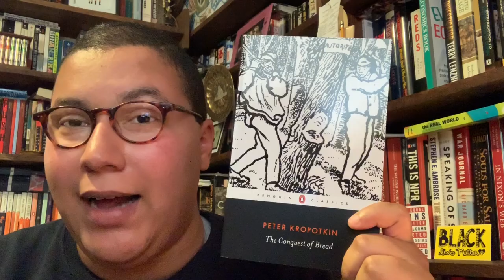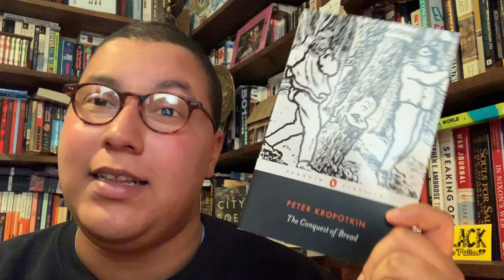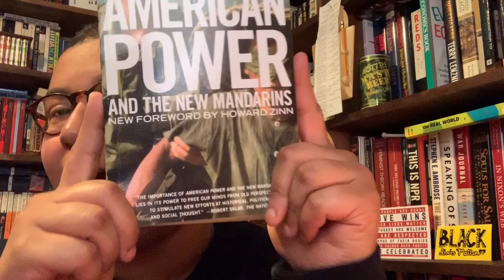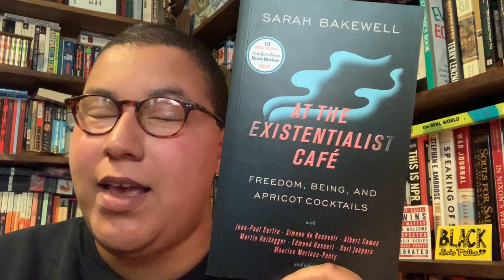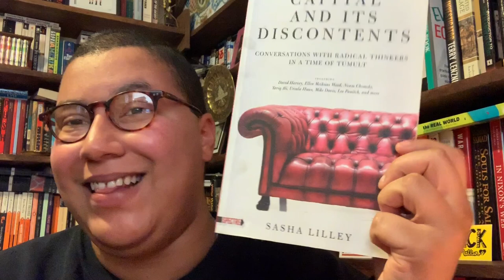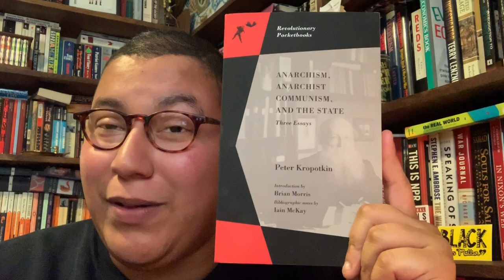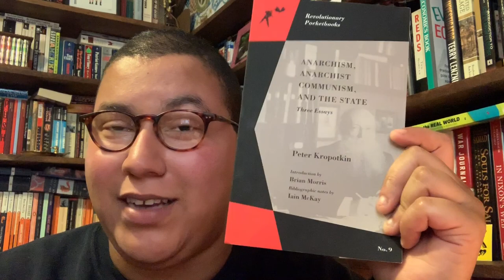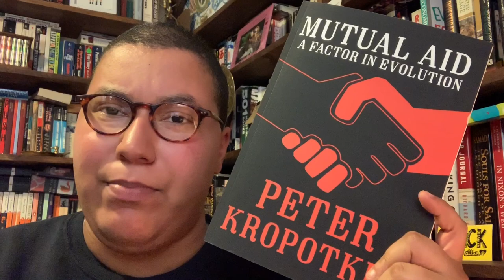A Nonfiction Haul for the Masses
First things first: This is a pretty heavy Leftist nonfiction haul, so if you ain't with it...you might not have a gay ol' time! Just thought I'd let ya know LOL!
Featured authors: Kropotkin, Lenin, Chomsky, and more! (The existentialist book is written by a liberal, but besides that...) I hope those of you who dig this stuff really enjoy, cheers comrades!